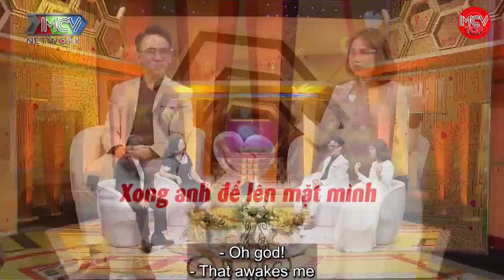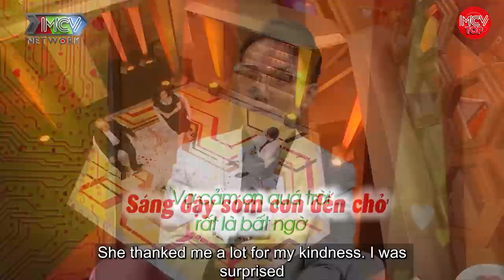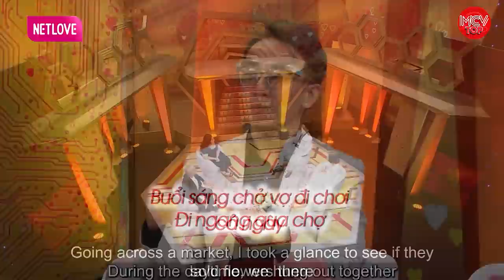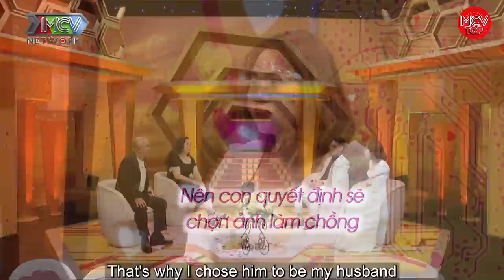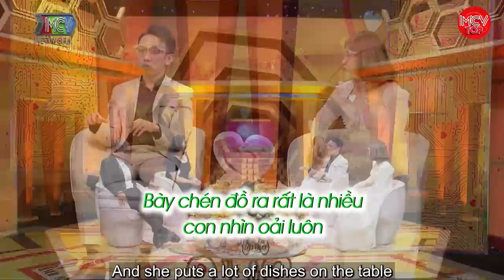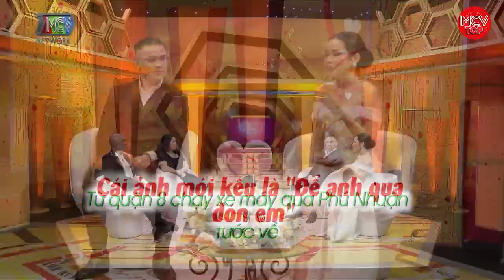ĐI TONG ĐỜI TRAI sau một lần đi nhậu, anh kế toán TRÚNG SỐ cưới Được Vợ Xịn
shortlink=MCVTYoutube&pid=MCV_YOUTUBE&c=MCV_YOUTUBE